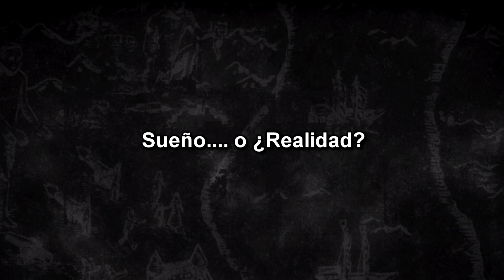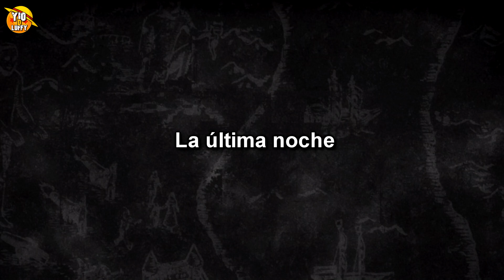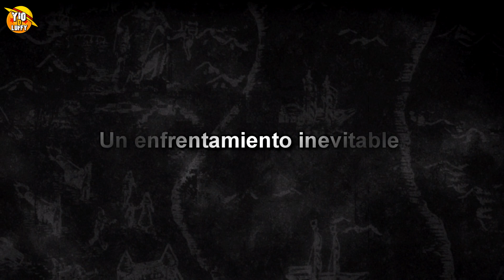La ultima noche antes del FINAL de Shingeki no Kyojin.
Shingeki no Kyojin Temporada Final Capitulo 25 (Episodio 84) - La noche del fin

0:00 Sueño ... o ¿realidad?
0:49 Responsabilidad
2:19 La ultima noche
6:28 Un enfrentamiento inevitable